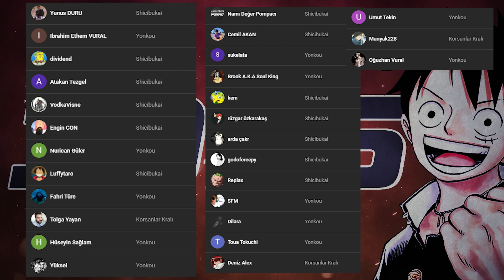KRALLARIN ÇARPIŞMASI | LUFFY'NİN BÜYÜK YETENEĞİ | CİPHER POL! | ONE PİECE 1026. BÖLÜM İNCELEME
Videodaki müzikler:
Kai Engel - Snowmen
Peter Rudenko - Snowing
Kai Engel - Moonlight Reprise